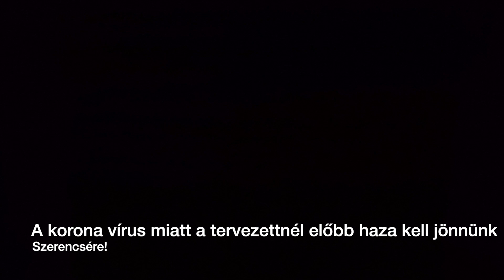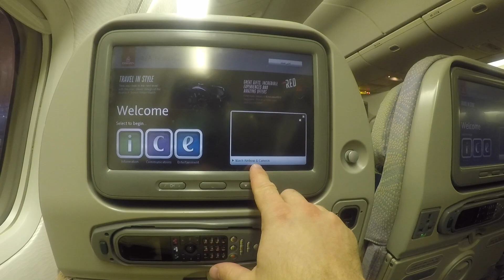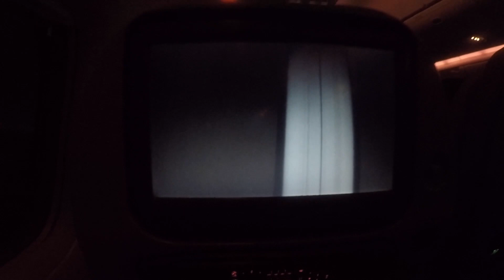Homecoming - Costa Neoromantica 2020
This video is about The end of the Contract -Costa Neoromantica 2020